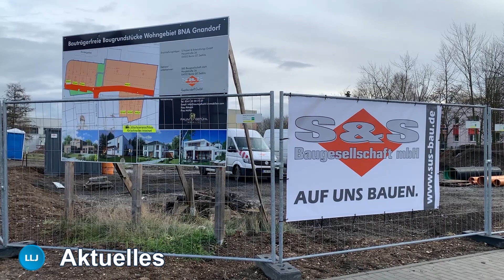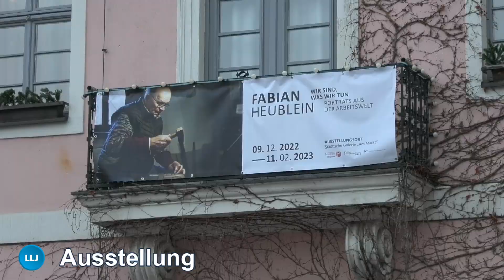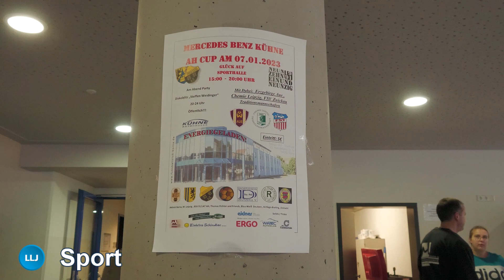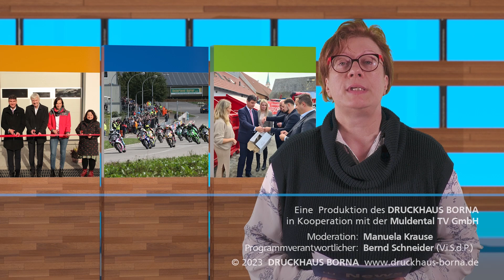News aus dem Landkreis: LLJ News vom 12.01.2023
Jeden Sonntag 16.00 Uhr gibt es hier die aktuellen Informationen aus dem Landkreis Leipzig in Kooperation des Druckhauses Borna mit Muldental TV.

* Landkreis Leipzig. Einsatzgeschehen zu Silvester
* Borna: Teilstück der Raupenhainer Straße eröffnet
* Wurzen. Ausstellung Porträts zur Arbeitswelt
* Neukirchen: Neujahrsfeuer im Landkreis Leipzig
* Wurzen. 2. Muldentaler Charity Cup wurde wieder zum Erfolg
* Borna. Alte-Herren-Cup